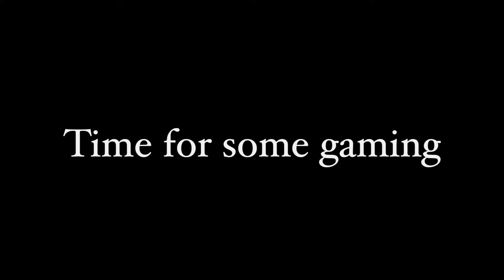Unboxing Sony ps5 Call of duty MW edition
This contains belong to channel name relaxingend so all credit and effort goes to this channel this channel is only his fan base channel if you want to see new freshly uploaded videos so go to his channel (relaxingend) …..